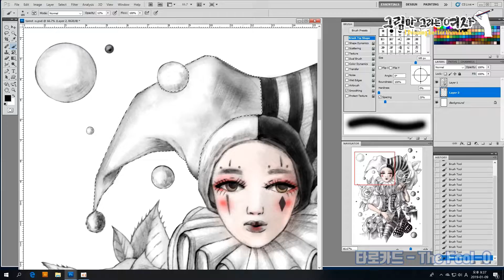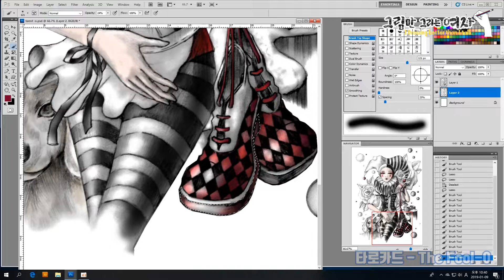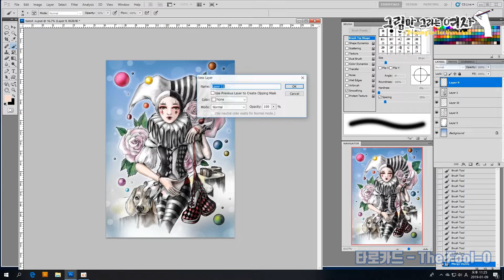[그림그리기]The Fool-0|타로카드(Tarot) 일러스트(바보카드)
Speed Drawing - Tarot Card illst-The Fool-0(타로카드:바보카드)
사랑운, 운명, 운세, 미래를 점치는 타로카드
미래를 보는 카드속 주인공들 그린 영상
제작도구 : 연필(스케치:4시간), 포토샵(2시간)
바보카드의 상징
자유연애주의자, 방랑자, 백장미, 여행의 시작,구두,봇짐,낭떠러지
길, 무지개 색, 둥근 공,
그림만 그리는 여자 - 단팥소보로